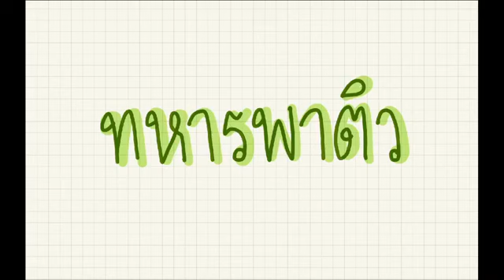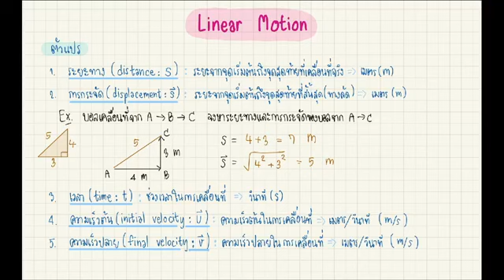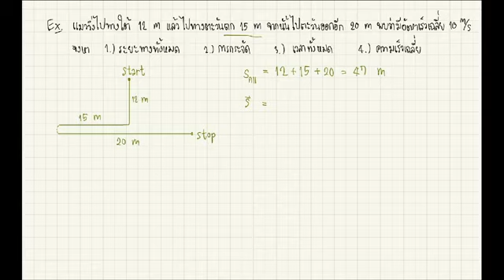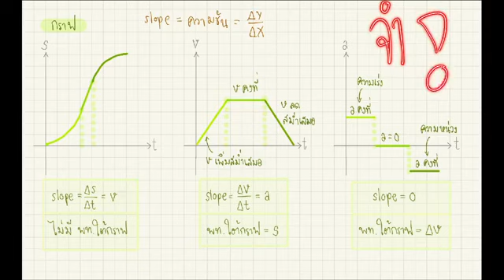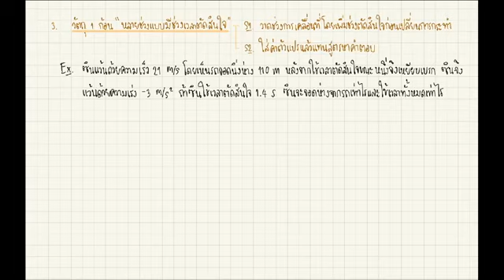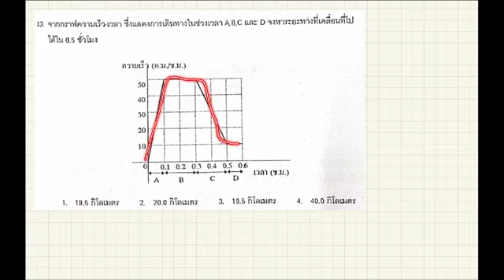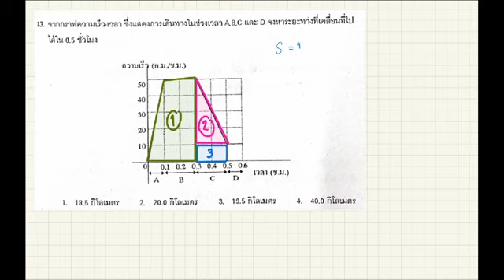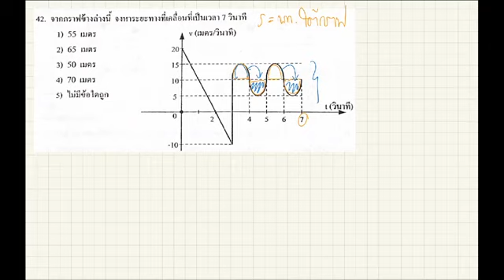ติวเนื้อหาเฉลยข้อสอบฟิสิกส์ เข้าเตรียมทหาร เรื่องการเคลื่อนที่แนวเส้นตรง ม.4 (จัดเต็มกว่า 2 ชม.)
** เนื้อหาจาก Streaming Facebook **
สามารถเข้ามาเรียน มาซักถามกันได้ใน Live Facebook : ทหารพาติว
เนื้อหาสาระจัดเต็ม สอนสรุปสูตร ตะลุยข้อสอบจริง
ฝากติดตามผลงานติวเตอร์คนใหม่ (น้องสาวพี่โซ่) ด้วยนะครับ

Inbox: เฟสบุ๊คเพจทหารพาติว
ID LINE : @tutorbysoldier
@ทหารพาติว